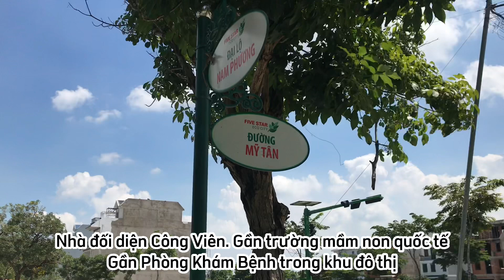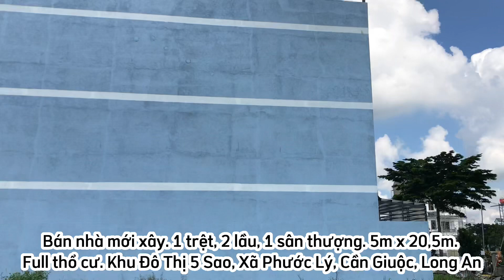Bán Nhà Chính Chủ - Khu Đô Thị 5 Sao "Five Star Eco City" Cần Giuộc Long An ĐT 0902968101 A Hùng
Five Star Eco Cty "Khu Đô Thị 5 Sao" Xã Phước Lý Huyện Cần Giuộc tỉnh Long An. Bán Nhà Chính Chủ. Điện thoại : 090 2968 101 Anh Hừng.